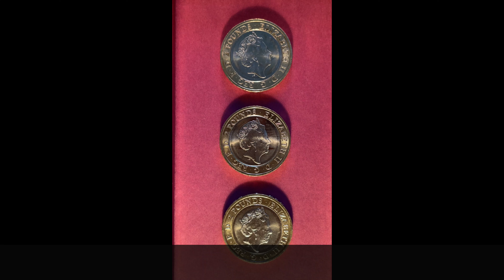Shakespeare 2016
Shakespeare 2016 £2 Coins
Comedies.
Histories
Tragedies

Pop in again soon - Bye Bye